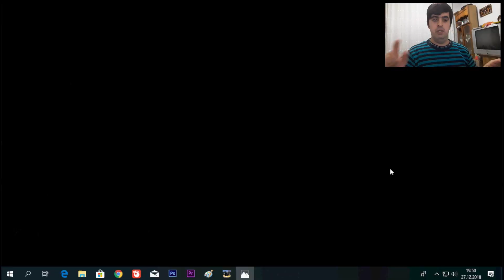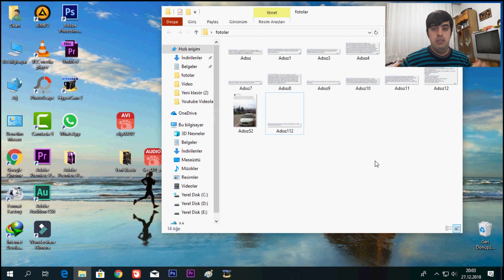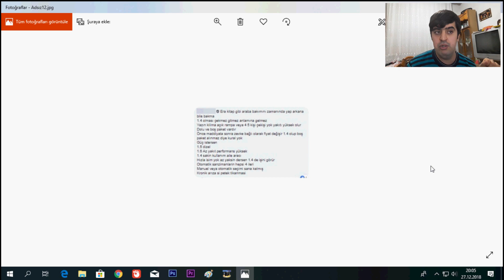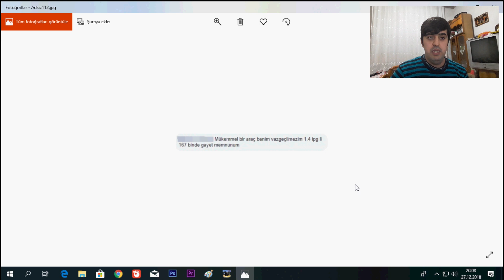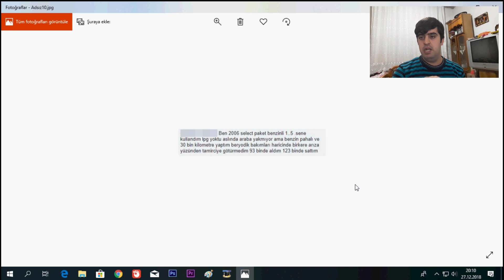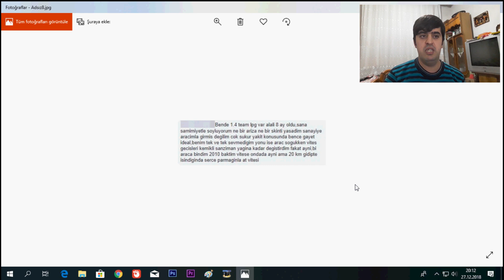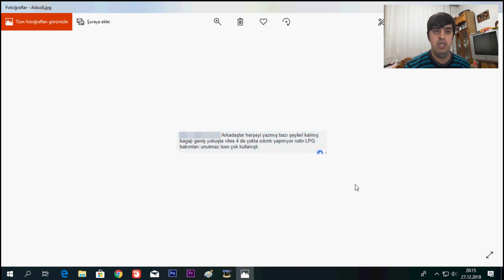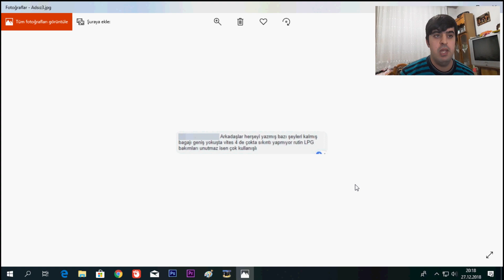Accent Era Aracım Hakkında Yapılan Yorumlar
Hepinize merhaba; bu videomda sizlerle aracıma yapılan yorumları paylaştım. Önceden facebook ta açmış olduğum sayfaya yorum yapar mısınız diye bir paylaşımda bulunmuştum. O paylaşıma gelen yorumları, yani aracıma gelen yorumları sizlerle paylaşıyorum. Umarım beğenmişsinizdir. İyi seyirler.